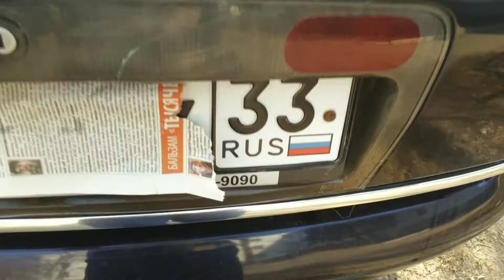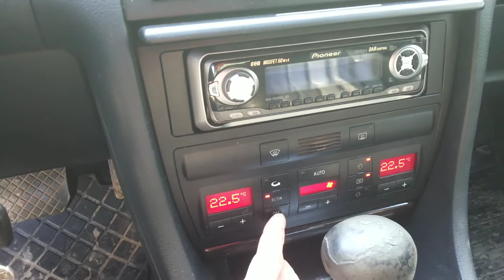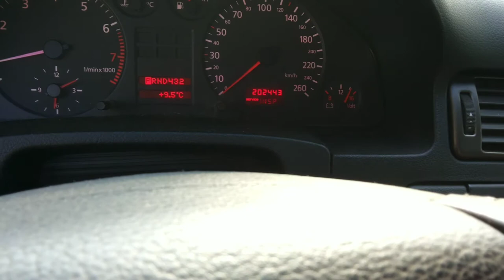Audi A6 C5 V6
Audi A6 C5 V6 5V 1999 year